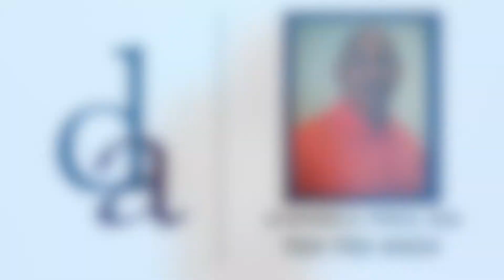34 Highlight Avery Ford Steal and Dunk 1 PGM